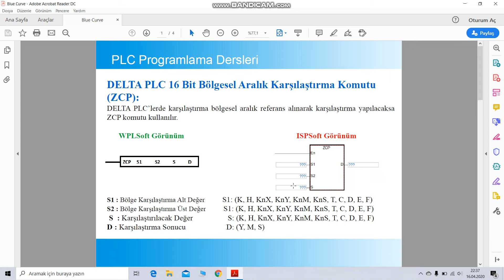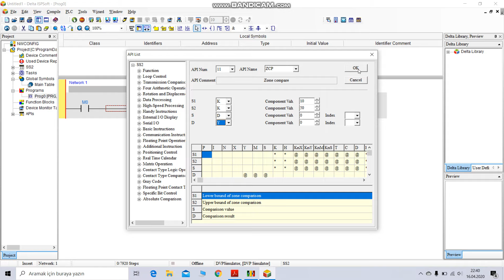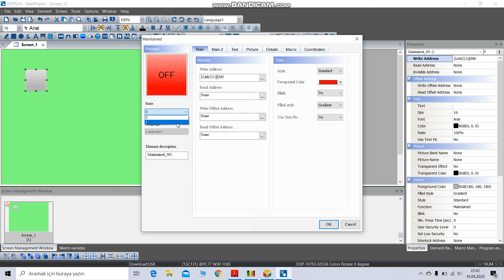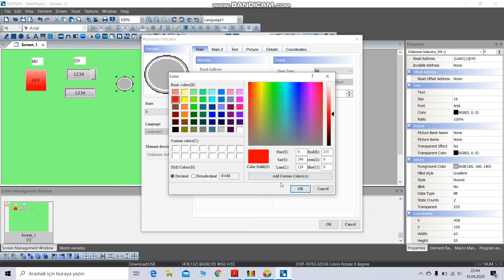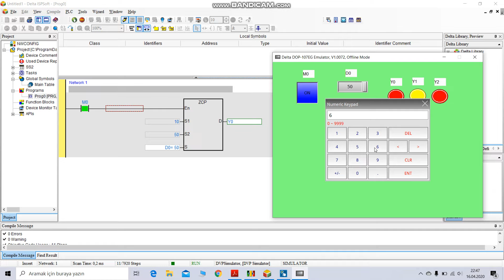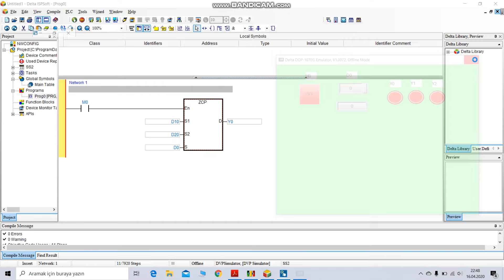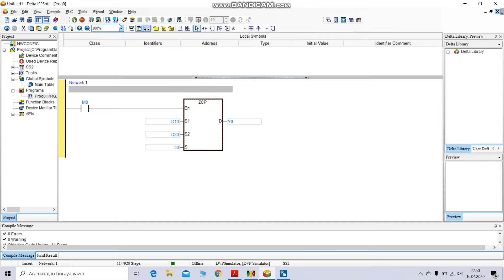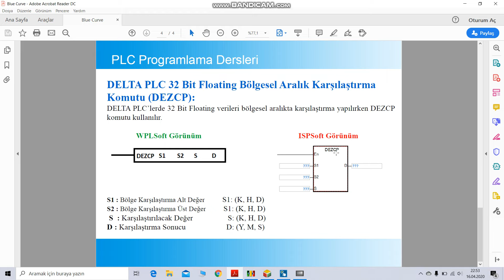10- DELTA PLC Bölgesel Karşılaştırma Komutu (ZCP-DZCP-DEZCP) Kullanımı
DELTA PLC'ler iki bölge arasında verileri karşılaştırma komutlarının kullanımı anlatılmaktadır.
Bölgesel Karşılaştırmada Karşılaştırılacak Veri:
 16 Bit ise ZCP
 32 Bit ise DZCP
 32 Bit Floating (Kesirli Sayı) ise DEZCP Komutu Kullanılır.

PLC

PLC Programlama Dersleri

DELTA PLC

DELTA WPLSoft Yazılımı

DELTA WPLSoft

DELTA ISPSoft Yazılımı

DELTA HMI Panel

DELTA HMI Panel Programlama

DELTA DOP-B Serisi HMI Panel

DELTA DOP-100 Serisi HMI Panel

DELTA ELECTRONICS

Ladder Diagram

DELTA PLC Komutları

DELTA PLC HMI Panel Kullanımı

Otomasyon Nedir?

Otomasyon Dersleri

PLC Komutları